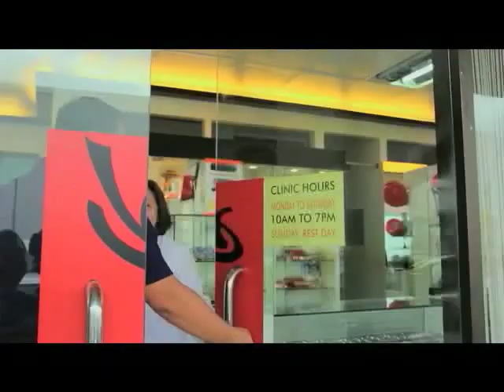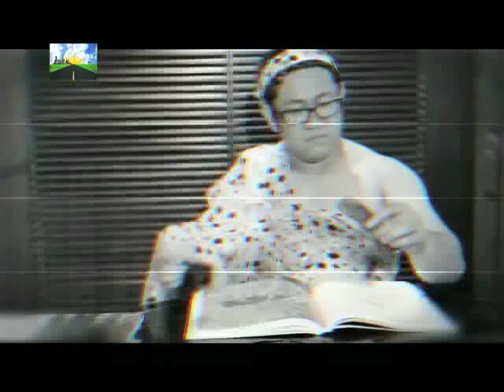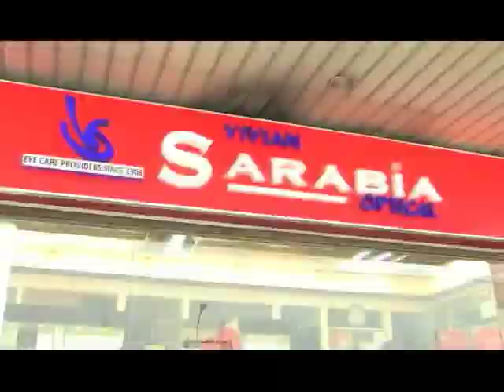SME Go 19.25 Feat. Sarabia Optical & P'Burrito